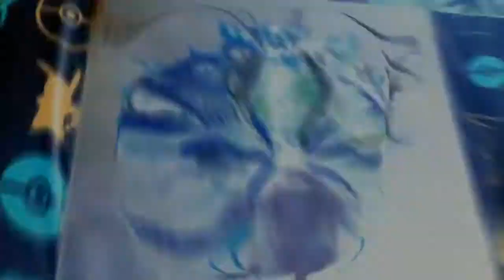Ween-Ocean Man(Fan Made Music Video)